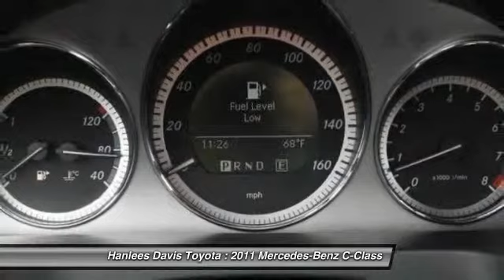2011 Mercedes-Benz C-Class Davis CA T5325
2011 Mercedes-Benz C-Class

2011 Mercedes-Benz C-Class for sale in Davis, CA. Hanlees Davis Toyota serving Sacramento offers great prices on 2011 used Mercedes-Benz C-Class. This vehicle is Tan with Automatic Transmission and 34378 Miles. Stock # T5325 VIN WDDGF5EB5BR186319. Only one other person had the privilege of owning this great vehicle . Clean smell throughout, appears to have never been smoked in. Great styling, smooth ride, lots of standard safety features and a solid car. Look out !!! Here's a lil' Monster, this baby is immaculate and a blast to drive. Certified HOT HOT, HOT, you'll love the power and performance. No disappointments here! Great Finance Options Available. If you are tired of the back and forth games most dealers play, then pick up the phone and let us show you how we do things differently. This vehicle has many great safety features included. See the details in our listing for all the safety features of this vehicle.and it comes with THE LIMITED POWERTRAIN WARRANTY THAT PROTECTS YOUR ENGINE AND TRANSMISSION FOR THE LIFE OF YOUR VEHICLE also included is a complimentary 1 year or 15K milesHanlees exclusive auto care program.